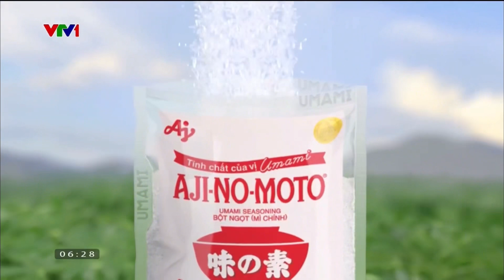(Gốc và tua ngược) VTV1 - Nhạc quảng cáo hạt nêm Ajinomoto (15s)